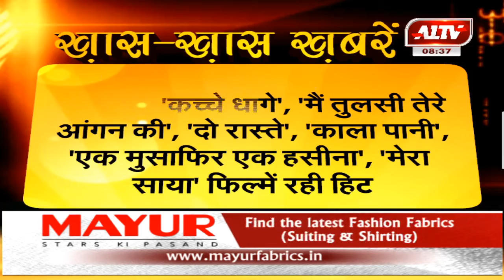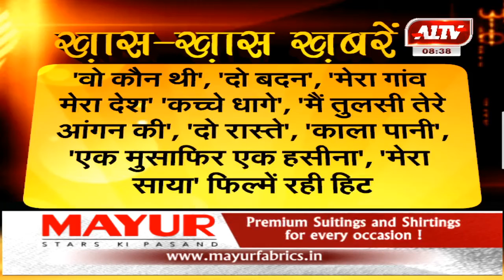फिल्म निर्देशक, निर्माता और पटकथाकार राज खोसला का जन्मदिन आज